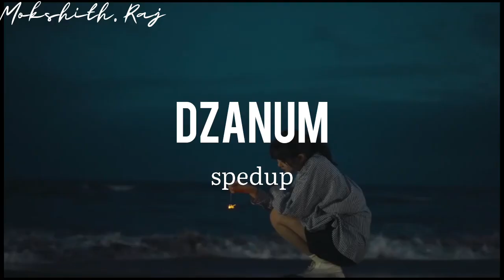TEYA DORA - DŽANUM (Sped up Version) | Moje more | moye more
Original Singer - @teyadora22
ッ I do not intend to offend the singer's image or cause copyright

Muzika: Teya Dora, Luka Jovanović Luxonee
Tekst: Teya Dora, Slobodan Veljković Coby
Aranžman: Luka Jovanović, Teya Dora
Mix/Master: Jan Magdevski
Prateći vokali:Albino
Produkcija 3PM
Video by:Rebi
Edit/color:Rebi
Režija:Rebi
DOP:Ljubiša Joković
AC1:Pryme
AC2:Ognjen Stamenić
CGI/VFX:Rebi, Miloš Crnjanski
VFX Assistant:Marina Đurđević
Organizator:Matija Simić
Izvršni producent: Andrijano Ajzi, Rebi
Producent: Miloš Avramović
Stylist: Mina Cvetinović
Asistent stiliste: Milutin Ladjević
Makeup: Milica Lukaja, Jovana Marković
Hair: Nikola Rakić, Srdjan Kolarević
Hvala Andjeli Adzemović škola jahanja “Nika”